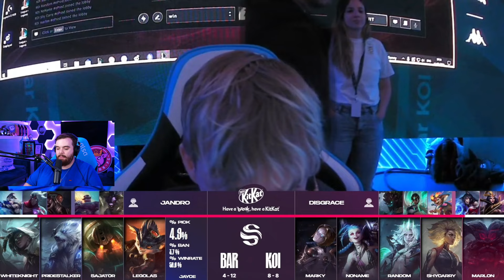IBAI CASTEA A KOI LUCHANDO POR PLAYOFFS! - BAR vs KOI SUPERLIGA 2024 ESPAÑOL LVP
BARÇA vs MOVISTAR KOI SUPERLIGA 2024 ESPAÑOL LVP - BAR vs KOI SUPERLIGA 2024 ESPAÑOL LVP

Recuerda Seguir a Ibai y KOI en sus canales oficiales!